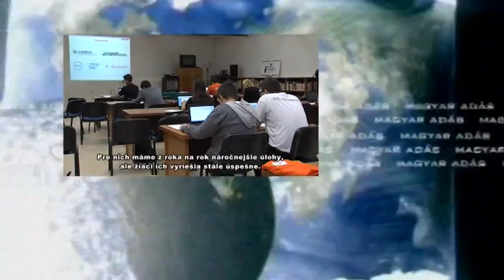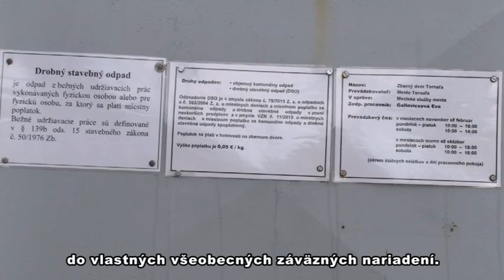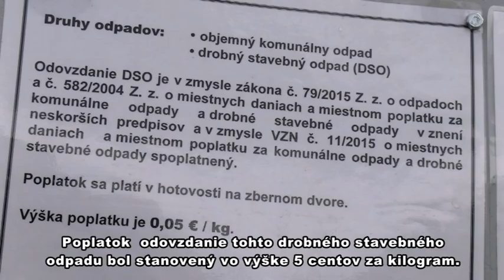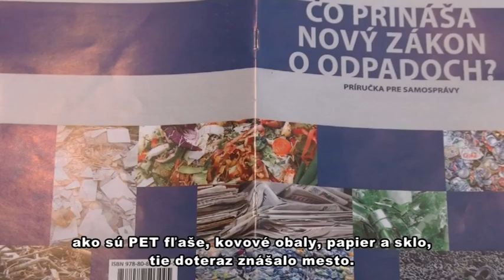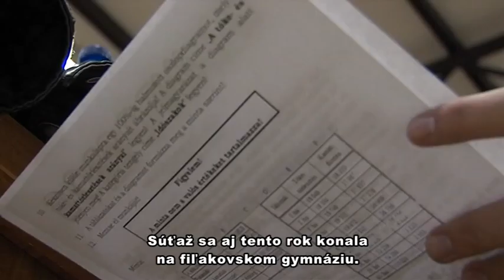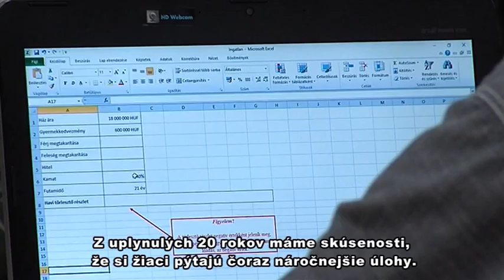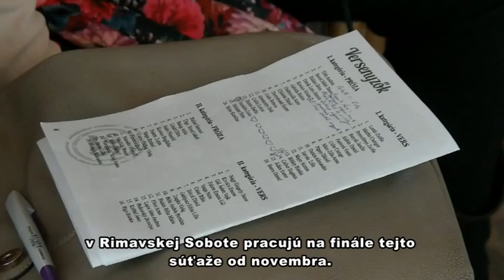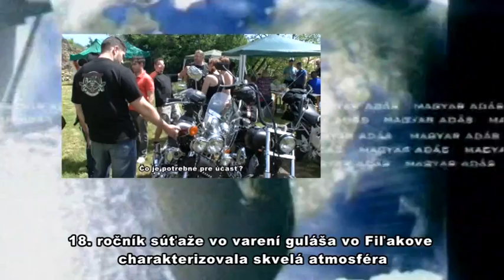LATOSZOG 05 / 2016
LATOSZOG 05 / 2016 Tv LocAll